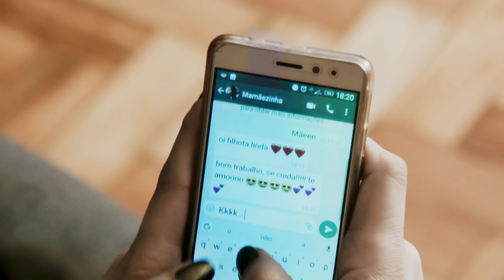Dica para quem usa lente de contato - Um dia com Clarice II | 2017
Clarice é chef de cozinha, fotógrafa amadora e apaixonada por sua coleção de óculos. Passamos o dia no seu apartamento e conhecemos mais sobre ela, suas histórias e sua experiência com as novas ZEISS EnergizeMe. Dê o play e passe você também